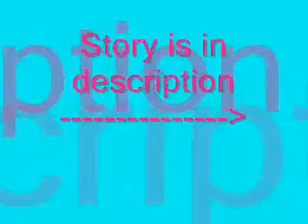A Jemi Story - Episode 2 Part 2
~with selena and demi~

selena - so dems, what was that all about?? *wink wink*

demi - omg you saw that??

selena - well, duh.

demi - well i guess he... he... he asked me to go on a canoe ride with him.

selena - omg he totally likes you back.

demi - who said that?

selena - well isnt it obvious

demi - um sure?? haha.

~after lunch~

demi walks down to the dock.

joe - demi!

demi - oh hey joe *thinking* [oh my gosh that boy is soo hot!!]

joe - so? you ready?

demi - sure.

joe - lets go.

demi - dont we need life jackets?

joe - not really. its not like were gonna flip over. and we both know how to swim anyways.

demi - *thinking* [oh shoot!! i cant swim!!!]  uh. yeah *nervous smile*

joe - and even if we did. id be there to save you! JOE TO THE RESCUE! *strikes a pose*

demi -  HAH! *smiles* *calms down*

joe - come on!!

demi - kay

~in the boat paddling~
 demi - *thinking* [ oh my gosh hes so funny and cute]

 joe - *thinking* how do i ask her out???

*silence*

*both of them stare at eachother*

joe and demi - *laugh*

 joe - *thinking* shes makes me so nervous, i dont even know how to talk to her. i look like such an idiot.

 demi - *thinking* does he think im cute?

 joe  -  uhhh... do you like it here i guess??

 demi -  um.. yeah. do you?

joe - yeahh *thinking - oh my gosh i sound so stupid*

*silence*

demi - hah, soo..

joe - BANANA!!! *takes oar and splashes demi*

demi - aahhh!!! hey!!! what was that for?? hahaha!

joe - hahaha*splashes demi again*

demi - aah!!! JERKK!! i guess shane is really starting to rub off on you!! hahaha!

joe - *gasp!!* hahahaha!!

demi - heyy!!! hahah! *splashes joe*

joe - *splashes demi back*

*water fight*

joe tries to splash demi again and flips the boat over

joe - demi! *freaking out*

demi - joe, joe where are you? joe! im drowning!! *freaking out*
CLIFFHANGER?!?!?!?!?!?!